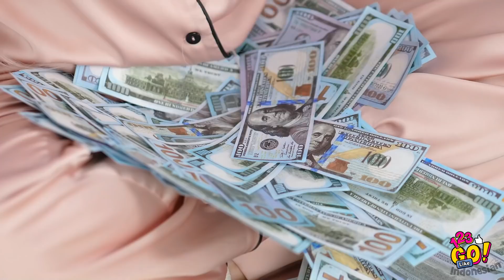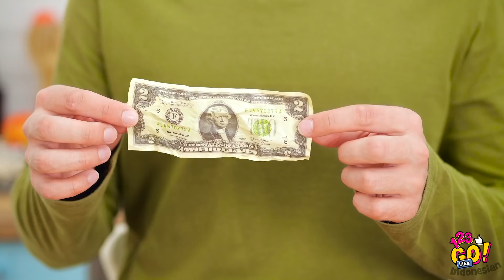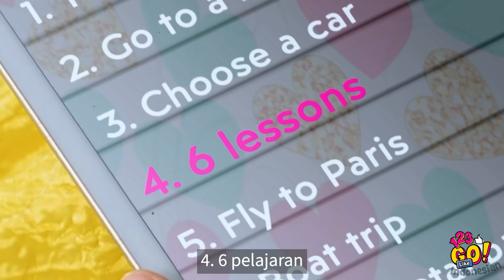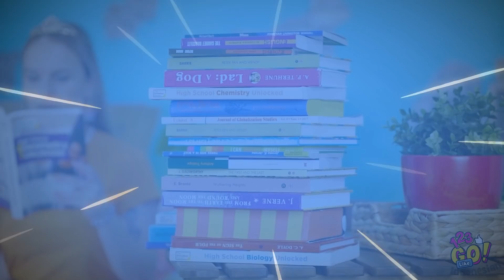MURID KAYA VS BOKEK || Momen Canggung yang Kita Alami oleh 123 GO Like!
Uang bisa membuat hidup jauh lebih mudah. Tapi uang yang terselip bisa membuatnya lebih lucu! Kalau enggak percaya, tonton video baru kami!👑

Buat diri kamu nyaman dan nikmati video ini!